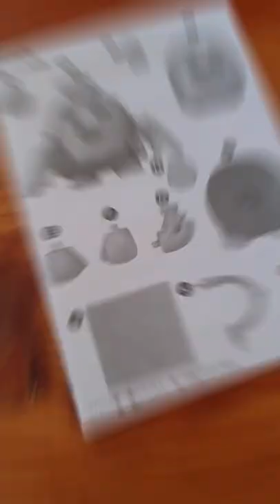CSOMAGOT Kaptam a Supercelltől 😍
Nyiss le 📥

📌 Smp szerver: play.topicsmp.hu
📌 Bedrock ip: play.topicsmp.hu (Port: 8012)

💲 Támogatók:

   - Lillaa02
   - RedMonkey8552
   - Boldi
   - B.Alexandra

♻️ Tagek: Ignoráld, kell az algo miatt, hátha működik xD